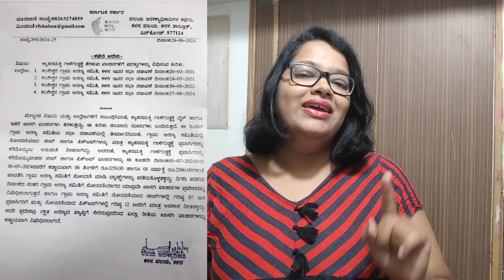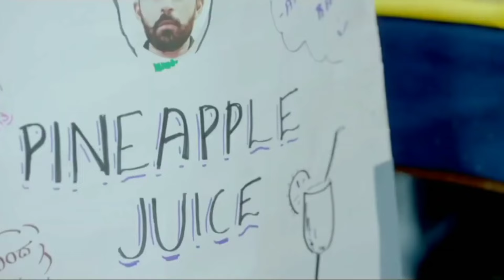Patla Betta Rowdyism ends | Kyatanamakki New Rules Bikes / Cars not allowed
kyathanmakki hill station
 kyathanmakki bike ride
kyathanmakki off road
kyathanmakki hills
kyathanmakki jeep ride
kyathanmakki hill station bike ride kyathanmakki trekking
kyathanmakki hill station off road
kyathanmakki gudda view